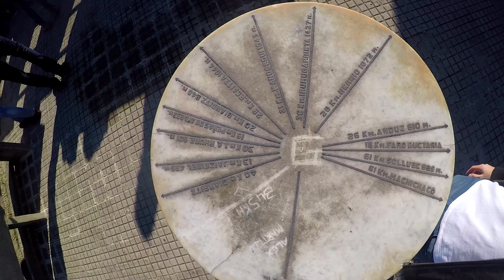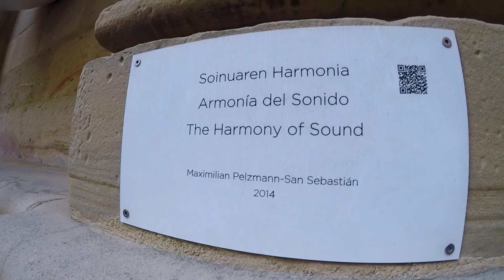Cats for Christmas II - Iberian Peninsula: #3 San Sebastián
Cats for Christmas II: #3 - My journey through Spain, Portugal and Morocco!

I did a Contiki tour called The Iberian Peninsula and used a GoPro Hero5 to document my travels.

This part features a day out in beautiful San Sebastián!